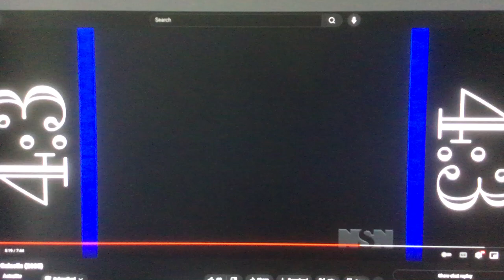THX Galactic (2005) (UK VHS) (PAL)